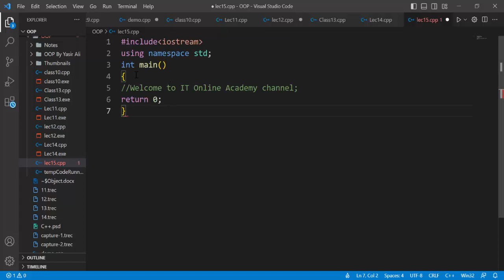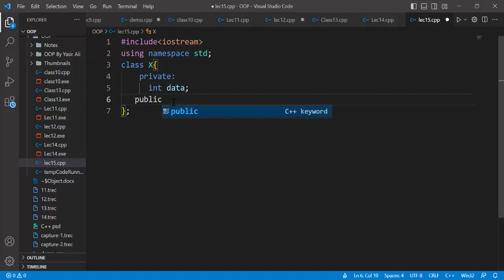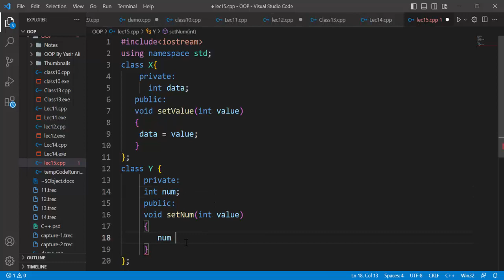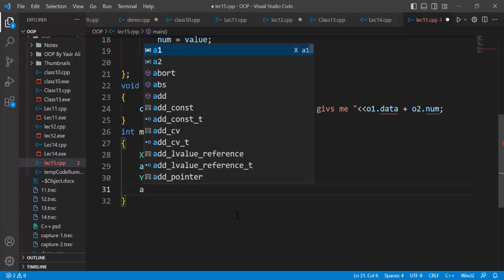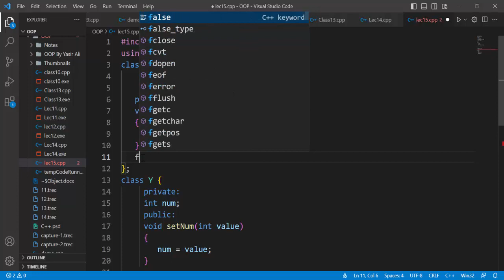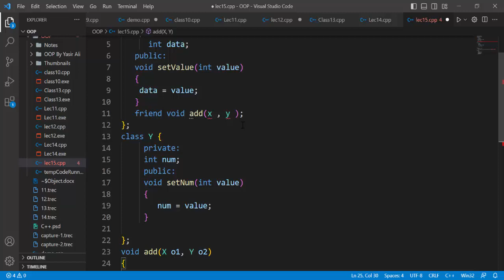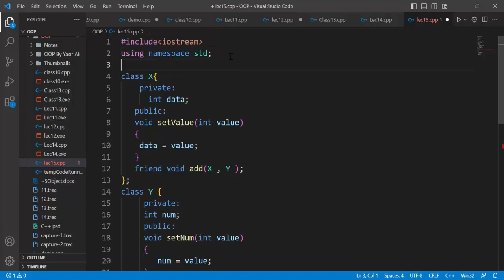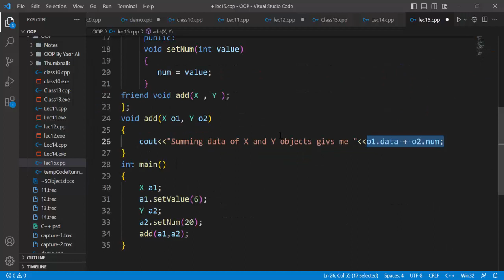15) Friend functions in C++ with examples || By Mar Yasir Ali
( Other Courses)
15) Friend functions in C++ with  examples  || By Mar Yasir Ali

(Socials)